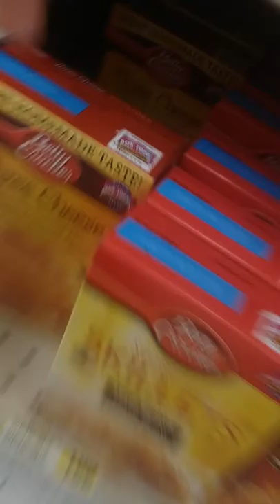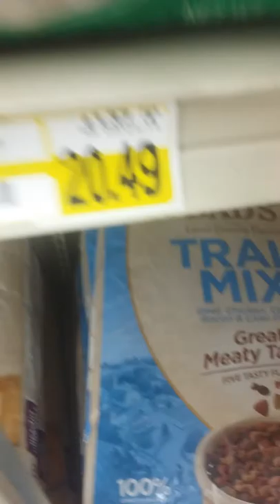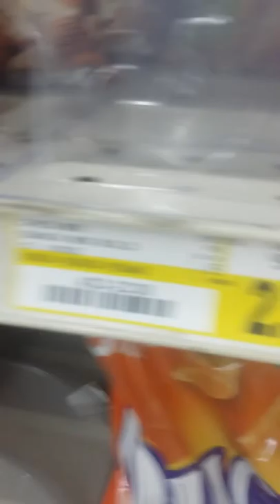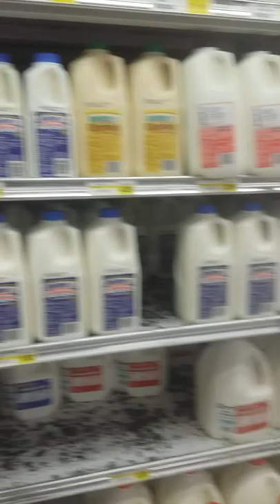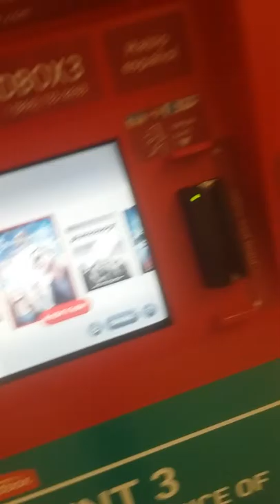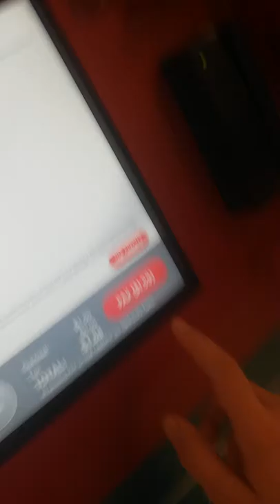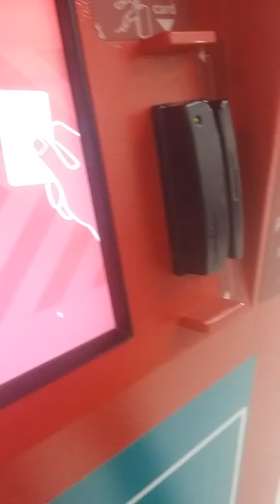Little store vlog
Snapchat jinjerdoggy
Twitter seilia lindquist